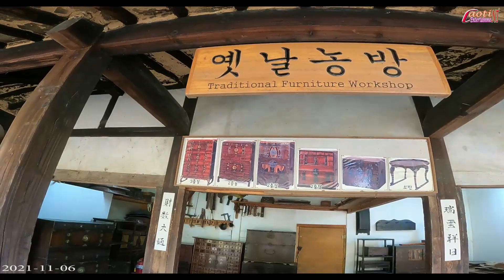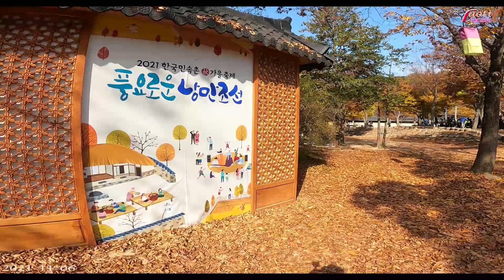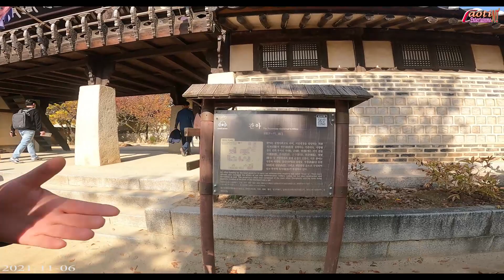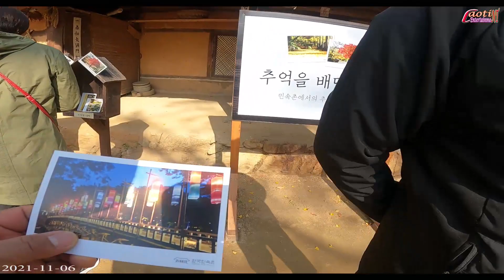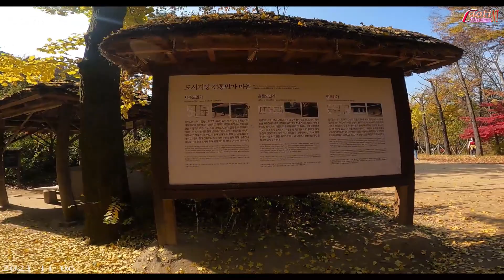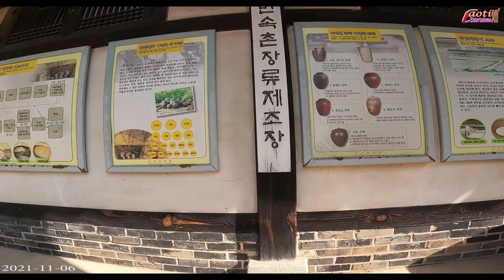Korean Folk Village II Yongin South Korea II Full Part II LaoT Vlog